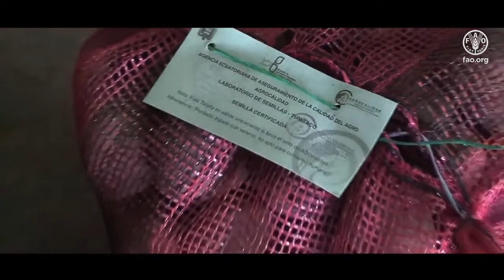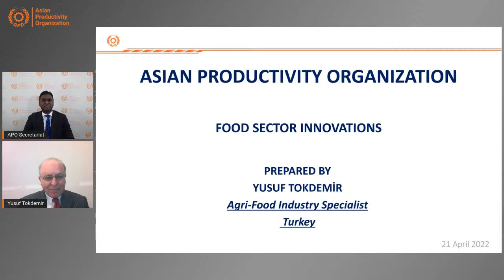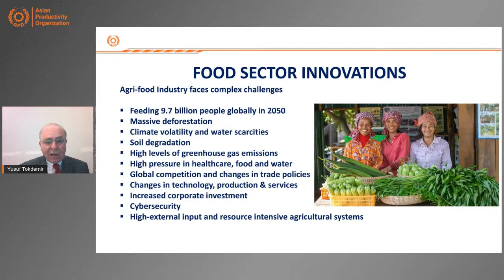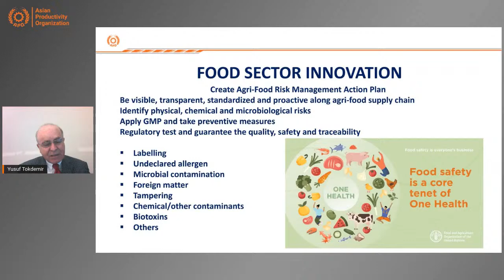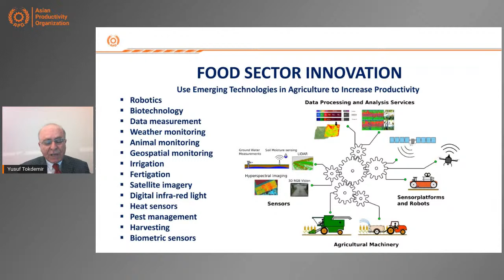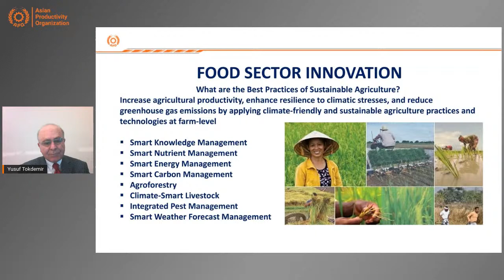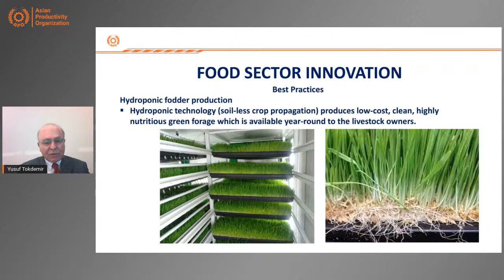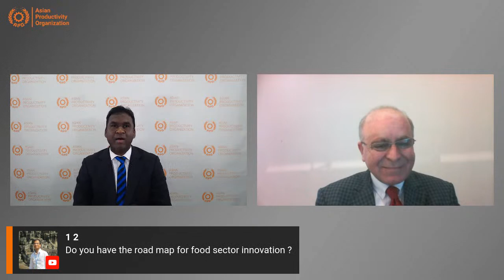Food-sector Innovations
This P-Talk highlights innovative technologies available for SMEs in the food sector. Yusuf Tokdemir, Agrifood Industry Specialist, Turkey, showcases successful examples of SMEs across the region and explains how to innovate and transform agri-food industry by adopting innovative technologies under Agriculture 4.0 such as the IoT, blockchains, AI and machine learning, and cloud computing. He recommends how food-sector SMEs could leverage them for increasing their productivity and profitability in APO members.